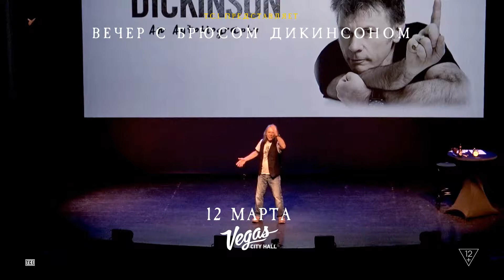Вечер с Брюсом Дикинсоном 12 февраля